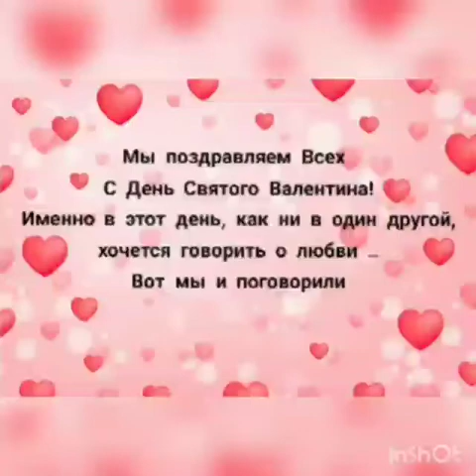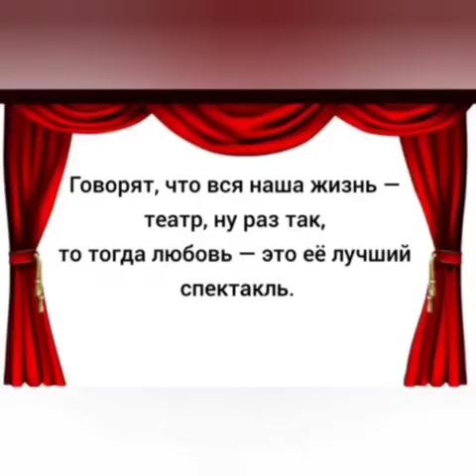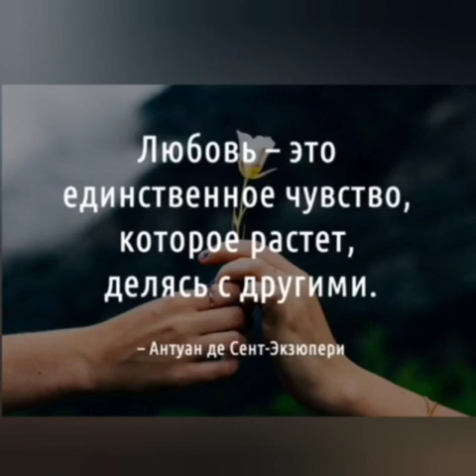Щасливцевський будинок культури привітав усіх з Днем закоханих!